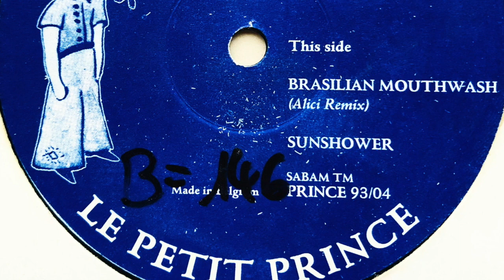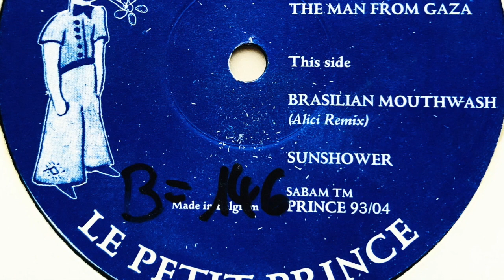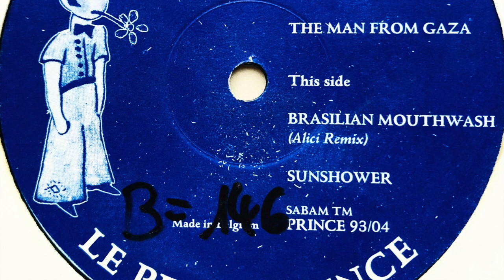Ralphie Dee & Marc Et Claude - Sunshower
Label: Le Petit Prince
Cat. #: PRINCE 93/04
Format: Vinyl, 12", 33 ⅓ RPM, EP
Release date: 1993
Country: Belgium